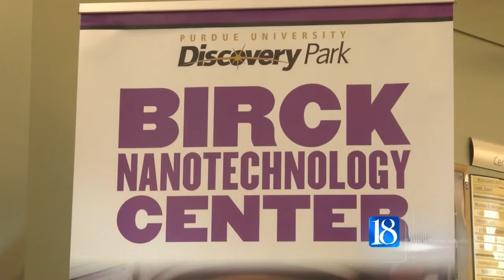Birck celebrates 10th anniversary in nanotechnology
The Birck Nanotechnology Center celebrated its 10th anniversary in the Discovery Park Friday.